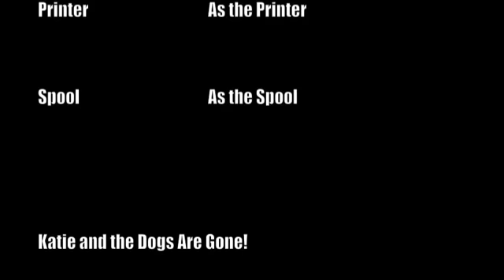ChildCry: 'Katie and the Dogs Are Gone!' Meets 'The Robot'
A short video showing the production of the Katie And The Dogs Are Gone audio book CDs.